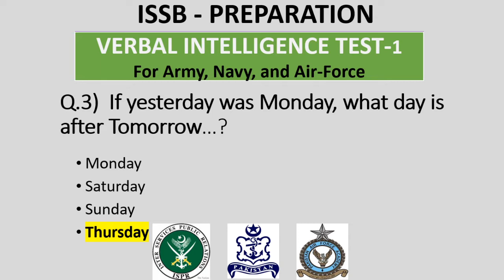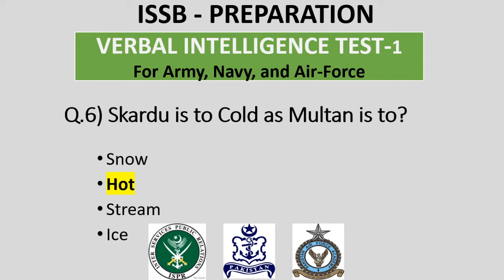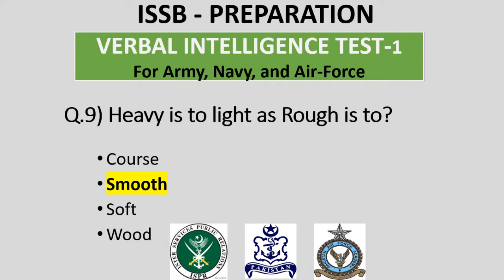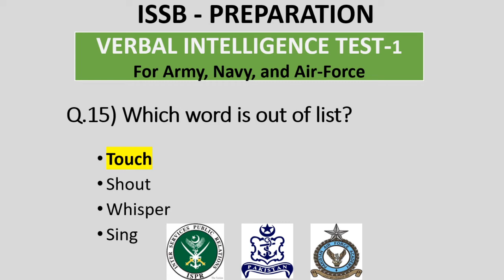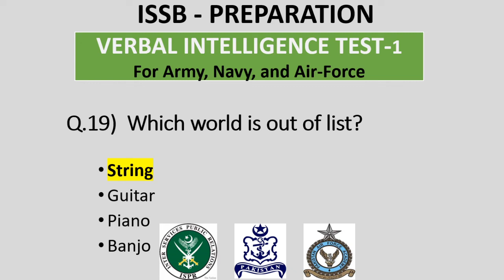Verbal Intelligence Test for Pak ARMY, NAVY, AIR FORCE- verbal intelligence Test in ISSB(Part 1)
In this Channel  we prepare you for the ISSB of PAK_Army_Navy_Air-force.

issb preparation a to z

commander arif issb preparation

issb test preparation academy

issb test date 2018

issb physical test

issb test mcqs

issb stands for

issb test 2018
issb academy in karachi bahadurabad

rising star academy karachi fee structure

rising stars academy for issb & entry test training karachi

issb preparation

vector academy karachi

paf test preparation academy

should i join academy for issb

defence academy for issb lahore
issb schedule 2020

issb test 2019

issb call letter 2018

issb call letter 145

issb recommendation letter

issb test date 2019

issb schedule 2019

issb call letter 2019
issb result

issb test 2018

issb schedule 2018

issb recommendation letter

issb schedule 20120

issb test date 2020

issb call letter 2020